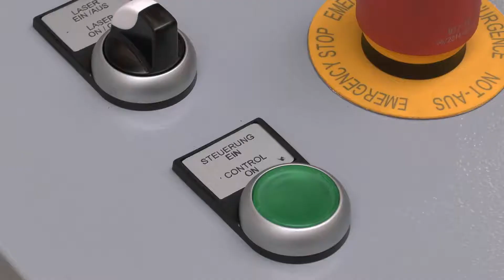BSM 800 jusque Ø800mm